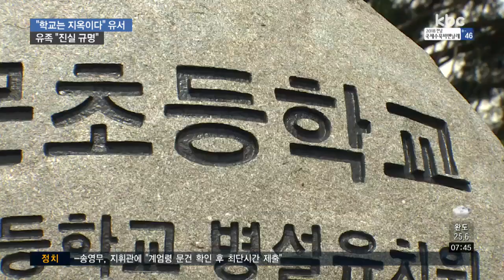목숨 끊은 초등 교사, "나에게 학교는 지옥" 유서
교실에서 스스로 목숨을 끊은 구례의 한 초등학교 교사의 유서를 kbc가 단독으로 입수했습니다.

유서에는 '형벌을 받고 있다, 학교는 지옥이다'라고 적혀 있었는데요.

유족들은 우울증이 아닌, 과도한 업무 때문에 극단적인 선택을 했다며 제대로 된 조사를 요구하고 있습니다.